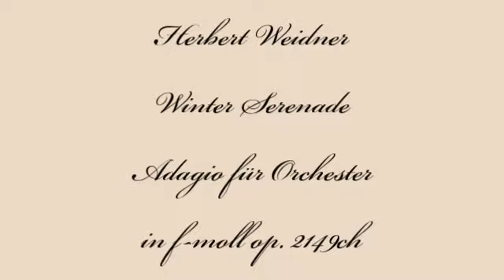Herbert Weidner Winter Serenade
Ein nordischer Winter. Adagio für Orchester in f-moll op. 2149ch. Gemälde von Johan Christian Dahl